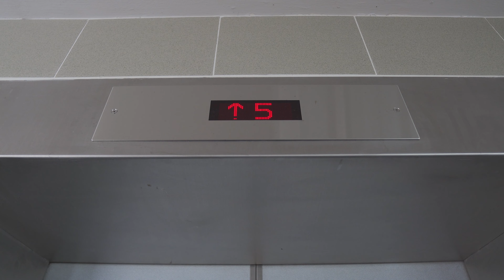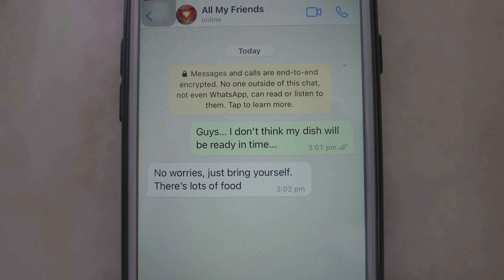Avoiding a Disaster in Singapore At The Start of 2023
Happy New Year Everyone. We are currently back in Singapore, after 5 years! To celebrate this joyous occasion with our friends and family. While this marks the end of 2022, it is also the start of 2023!
Once again guys Happy 2023

A simple click from you but it really helps me with the channel.

My Vlogging Equipment:
Main Camera Sony A7iii
Sony 28-70mm F3.5-5.6 FE
Tamron 17-28mm
Rode VideoMicro Compact On-Camera Microphone
Joby GorillaPod 3K Pro Kit
SanDisk Extreme Pro SD Card
SanDisk Extreme Pro Portable SSD
Neewer Camera Bag